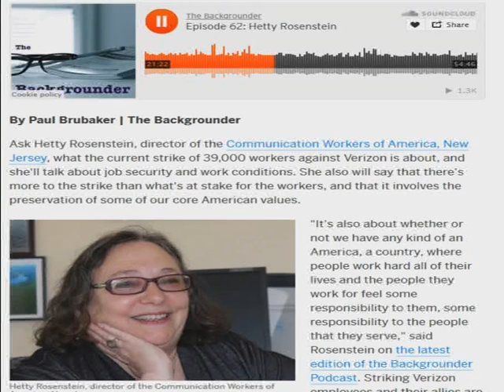Hetty Rosenstein NJPP lie